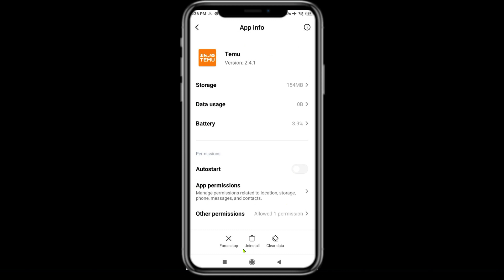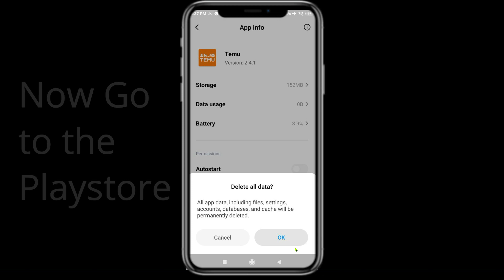How To Fix Temu App Not Working | Temu Not Open Problem | PSA 24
In today's Video i will show you How To Fix Temu App Not Working Problem Android & iOS  | Temu  Not Open Problem. If you are receiving this problem then it will help you to g
et rid of this problem. Apart from that, if your Temu  App unfortunately has stopped or keeps stopping then it will be very useful for you...

ow8n0aHqto